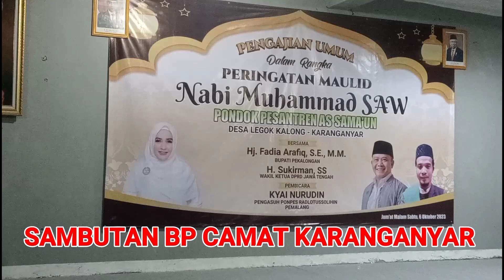CAMAT KARANGANYAR PEKALONGAN DALAM SAMBUTAN DI PONPES ASSAMA'UN KARANGANYAR PEKALONGAN #